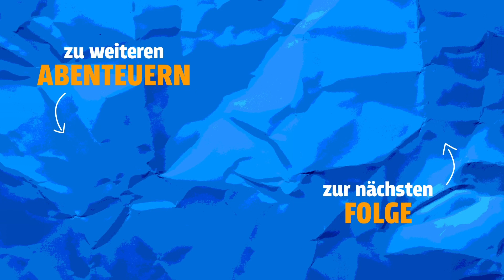Von Bienen und von Blumen | Pamera #45.5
Über die Kampagne

Die Götter haben sich nach dem Götterkrieg in ihre spirituellen Ebenen zurückgezogen und ein zerstörtes Kert zurückgelassen. Die meisten Königreiche und Staaten haben dieses apokalyptische Ereignis nicht überstanden. Besonders schlmm steht es um den gespaltenen Kontinent Pamera.

Das Regelsystem ist Dungeons and Dragons 5e mit ein paar Home Rules.

Es spielen:
Fabius | Forever DM
Cindy | Myka Federling, Shifter, Monk (7)
Phillip | Conah, Aasimar, Paladin (7)
Spucki | Claudius E. Farodey, Gnom, Artificer (7)
Katti | Arcadia, Abderin, Arcana Cleric (7)
Kalli | Arlyn Tingstall, Dragonborn/Elf, Glamour Barde (7)

In der Technik:
(Technik-) Timo
(Notfall-) Niklas

--- NEUE FOLGEN: DIENSTAGS UM 19 UHR LIVE AUF TWITCH! ---